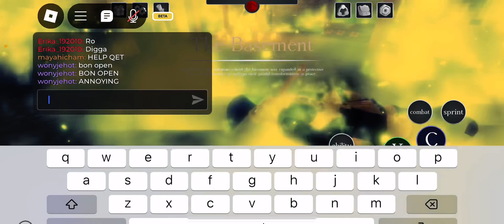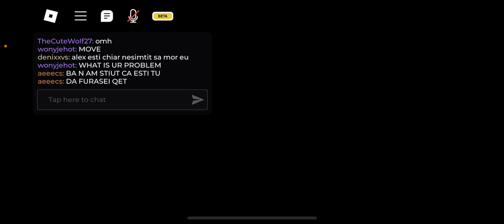TOXIC SILAS GAMEPLAY | The Vampire Legacies 2 | noahthyst